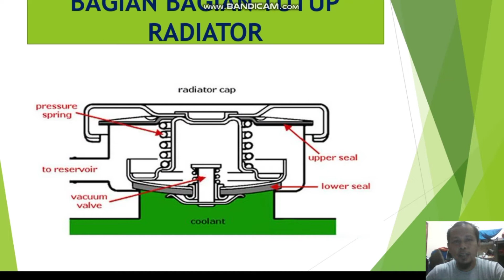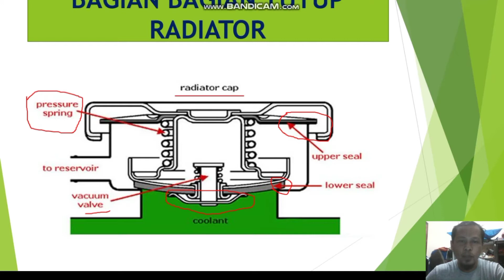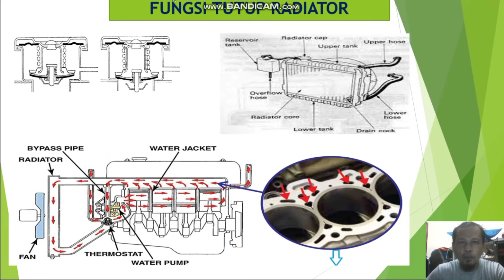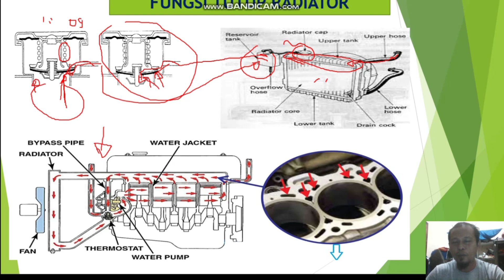Penting mobil bisa overheat - fungsi tutup radiator pada mobil